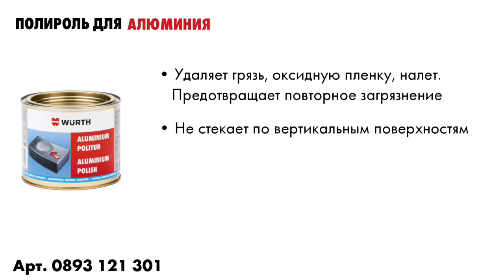За уникальными продуктами добро пожаловать в Вюрт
⚪ Полироль для алюминия ⚪
Чистит и полирует одновременно.

•‎ За счёт пастообразной консистенции не стекает по вертикальным поверхностям и может использоваться в любых местах.

•‎ Обладает высокими смазывающими и восстанавливающими свойствами благодаря содержанию полировальных присадок.

•‎ Придает водоотталкивающие свойства.

•‎ Предотвращает прилипание грязи и защищает от повторного загрязнения.

•‎ Экономична в использовании: для обработки достаточно небольшого количества.

Максимально простое применение:
нанести - растереть до появления темного слоя - довести до глянцевого блеска.
Полироль также применяется при работе с полировальной машины.

Для заказа используйте Арт. 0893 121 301.

Оформите заказ удаленно на сайте (по ссылке в профиле) или через вашего представителя Вюрт.
Также ждём вас каждый день в Вюрт Маркетах (адреса смотрите в актуальных историях).

☝🏻Наличие товара уточняйте у продавцов-консультантов нашего магазина

Ждём Вас по адресам:

🎯г. Бишкек, бул. Эркиндик,3
🎯р-к Кудайберген, 17D

Возникли вопросы❓

Звоните/Пишите📲 ⬇️
☎️Телефон/WhatsApp
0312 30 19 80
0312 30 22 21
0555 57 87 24